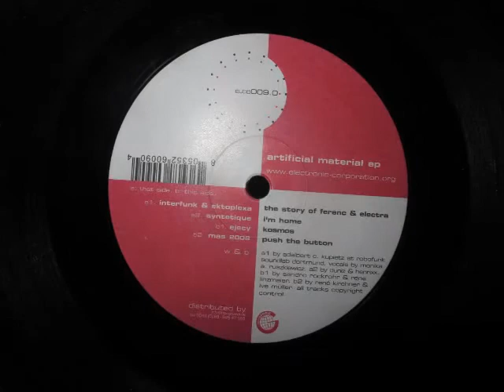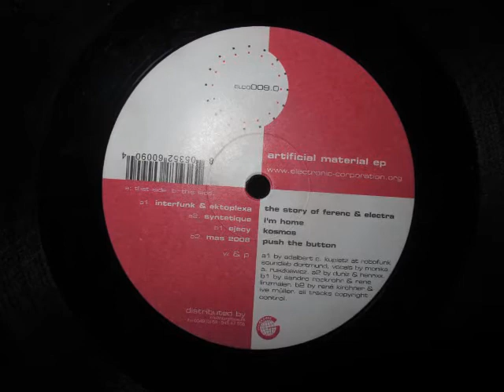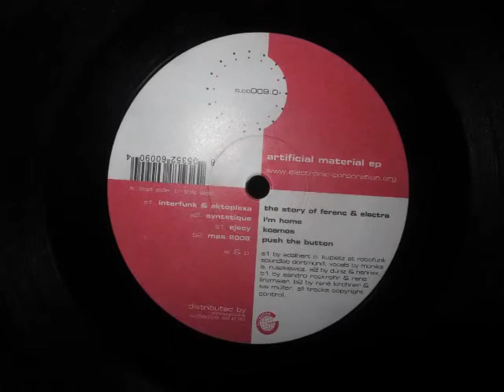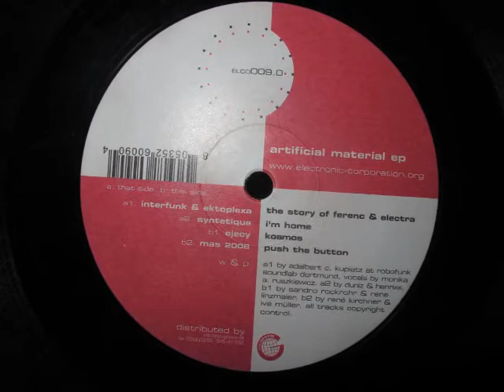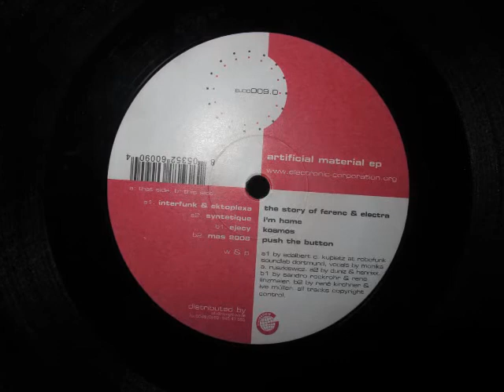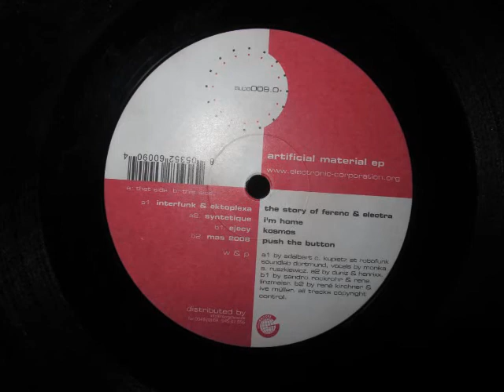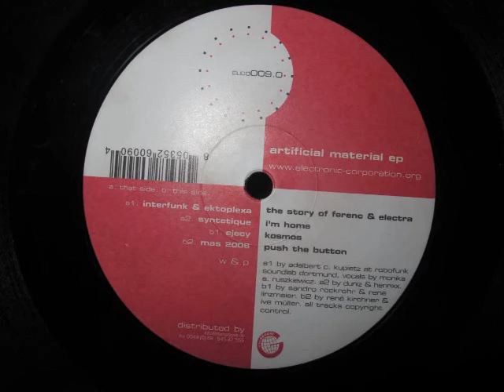Ejecy-Kosmos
From Various -- Artificial Material EP, Electronic Corporation 2003